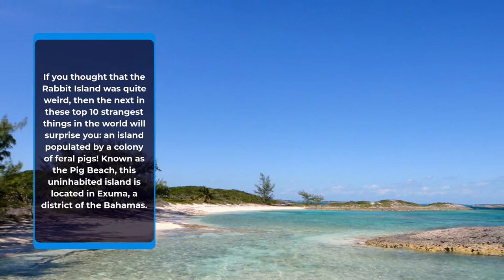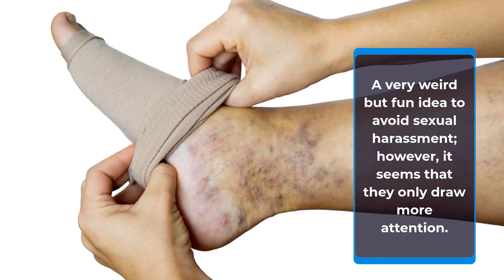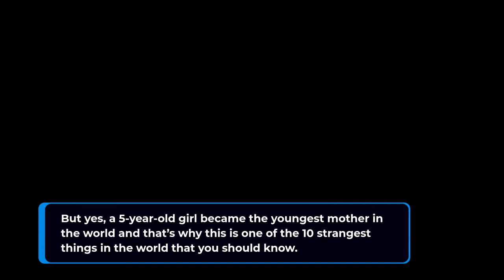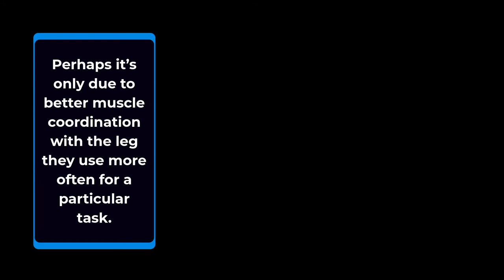TOP 10 Strangest Things in the WORLD 2023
Listen to calm sleep music for stress relief. This music will help you meditate and make your mind relax and get a very good sleep.

Your heart’s greatest longings now materialize in 3 easy steps!

Imagine starting moments from now and manifesting ANYTHING and EVERYTHING you can imagine...

💘 Discover the Secret of Manifesting Anything and Everything you can IMAGINE 💘

➤➤ GET YOUR FREE GIFTS HERE